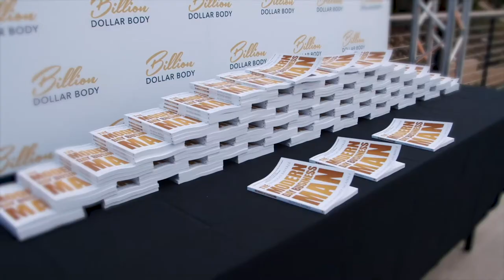How To Successfully Lose Weight With Carter Good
Have you struggled with weight gain? Do you want to learn how to successfully lose weight?

In this week’s interview, listen and learn how Carter Good went from Overweight with a video game obsession to fit and built a business around fitness.

Timestamps:
[3:45] Journey Of Growing Up
[8:17] Dealing With Parents Divorce
[10:22] Process Of The Weight Gain
[13:11] Video Game Obsession
[15:10] Pivotal Moment Everything Changed
[18:54] Mindset Before The Weight Loss
[22:23] Documenting Through Weight Loss Journey
[26:16] Business Side Of Journey
[28:32] Business Package Progress
[30:47] Growing Into A Business
[35:47] Knowing The Value Of Pricing